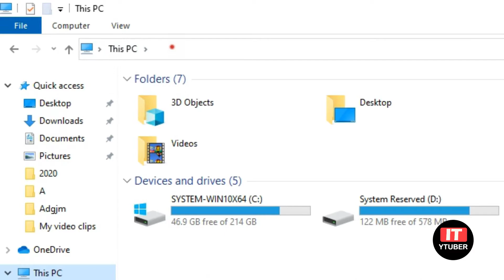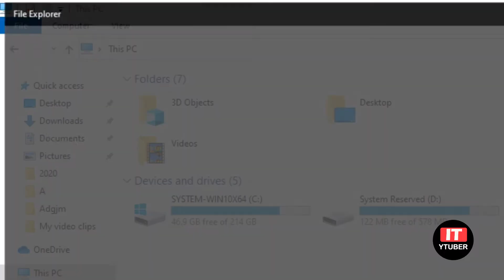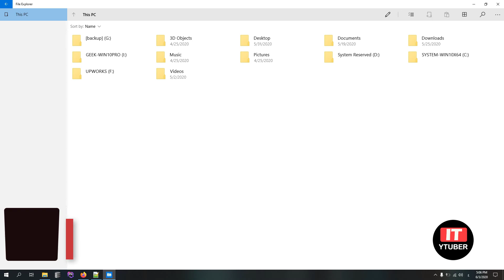الشكل الجديد مـسـتـكـشف الوندوز " وندوز file explorer " 10